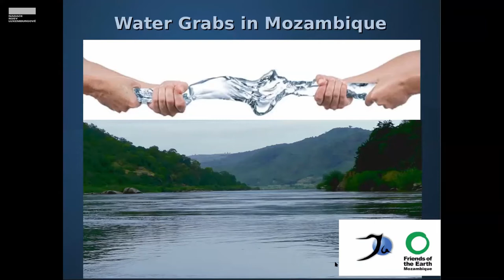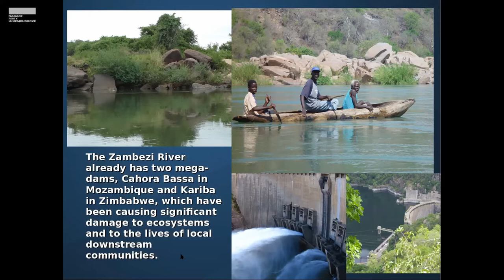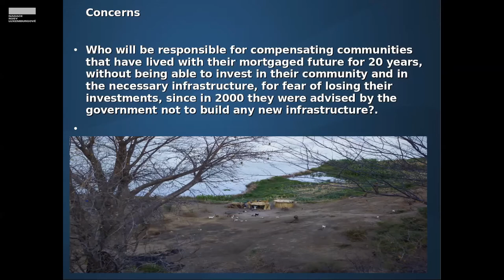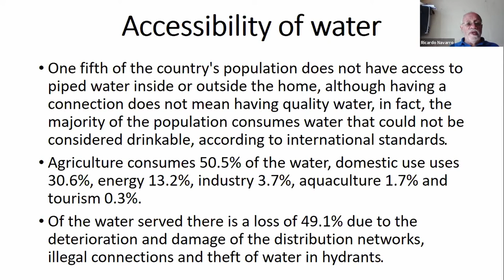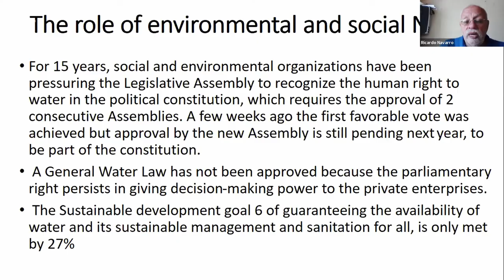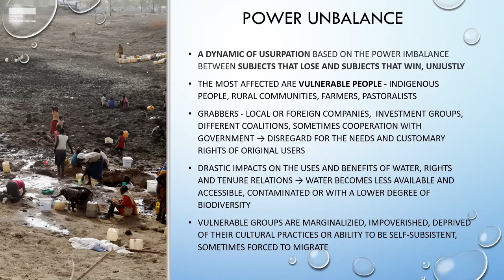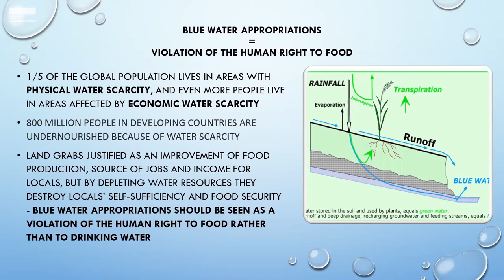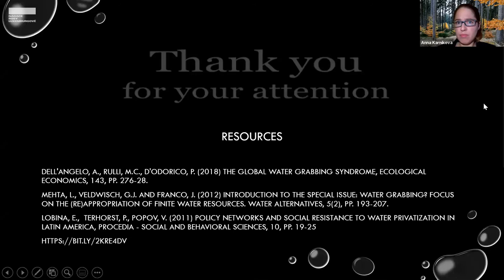Uchvacování vodních zdrojů (water grabbing) v zemích Globálního jihu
Moderace a úvod:

Anna Kárníková, Hnutí Duha

00:01:28 - Joanna Gwiazdecká, ředitelka Nadace Rosy Luxemburgové v Praze

Panelisté:

00:02:32 - Anabela Lemos, zakladatelka a ředitelka, Justiça Ambiental - Přátelé Země Mosambik
00:28:32 - Ricardo Navarro, prezident, CESTA - Přátelé Země El Salvador
00:56:06 - Michaela Pixová, sociální geografka, Klimatická koalice
01:25:31 - Diskuse